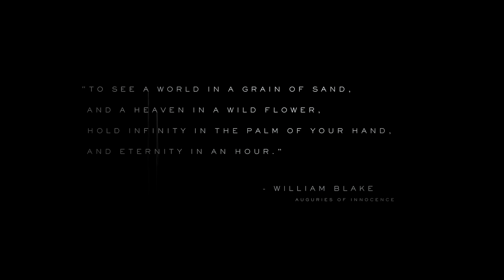Death Stranding - Trailer - E3 2016 - Legendado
Ou esse jogo do Hideo Kojima (Kojima Productions) com Norman Reedus, vai ser muito foda ou vai ser muitooooo foda.
Espero que seja muitoooo foda.